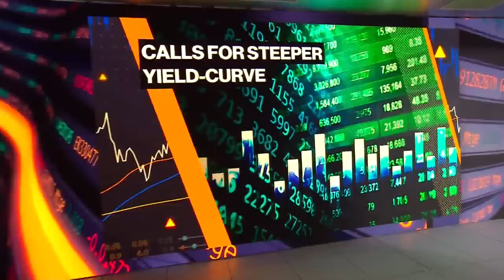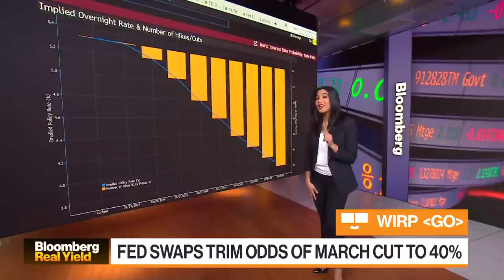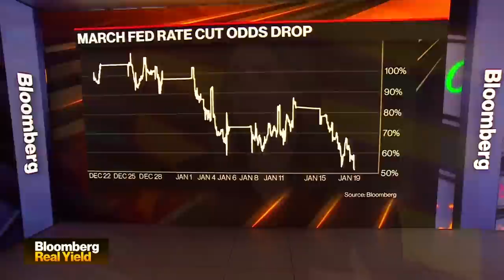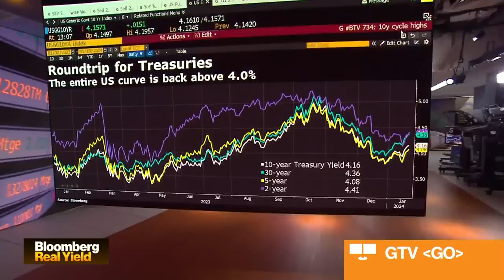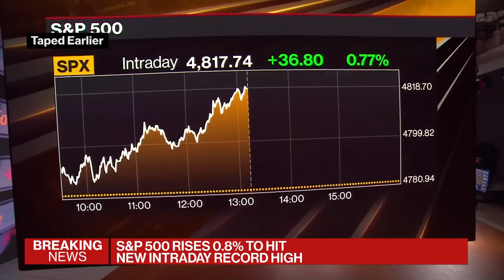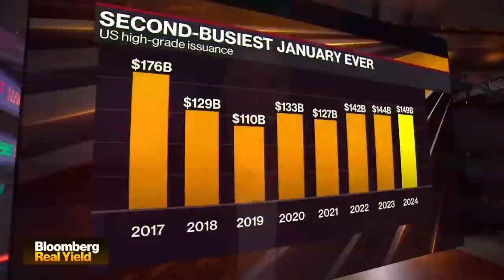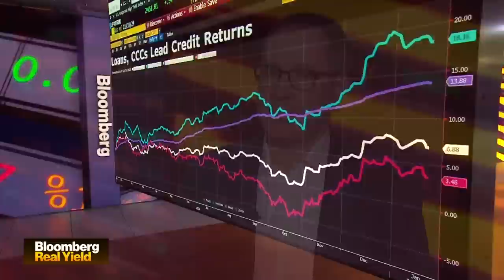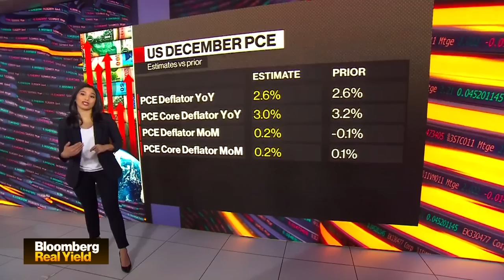Bloomberg Real Yield 01/19/2024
Sonali Basak highlights the market-moving news you need to know. Guests today include, Lafayette College CIO Krishna Memani, JPMorgan Asset Management Fixed Income Portfolio Manager Kelsey Berro, and Oaktree Managing Director and Co-Portfolio Manager David Rosenberg.